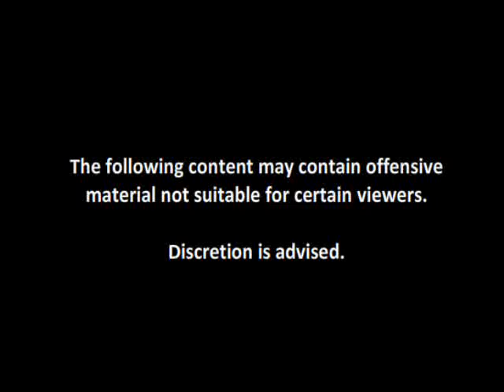Oh Eugene - Swimming Time!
Parody of psychicpebbles awesome pervert series :O

Saw a few people making them so I thought, why not :)